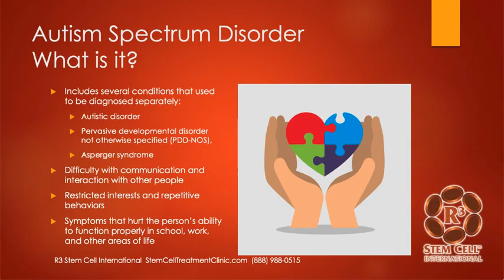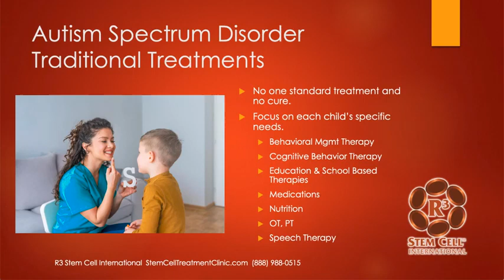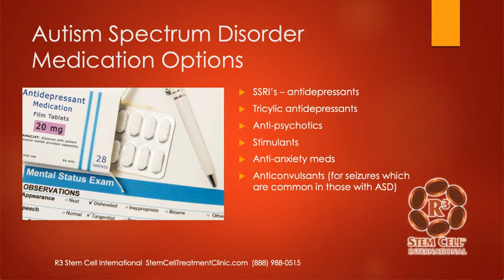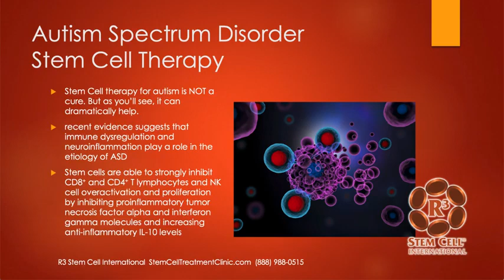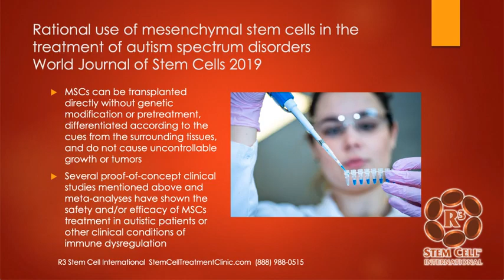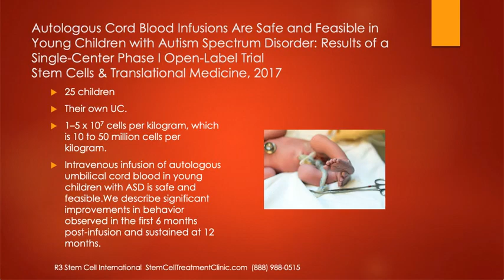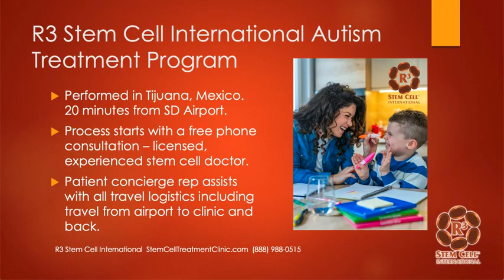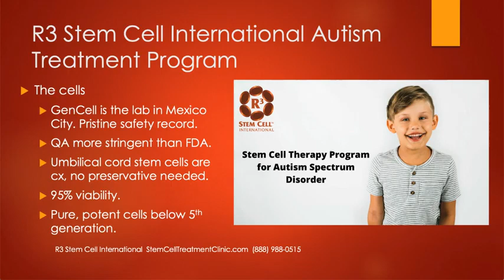Stem Cell Therapy for Autism | Dr. David Greene Arizona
In this video, Dr. David Greene Arizona discusses how stem cell therapy is being used to treat ASD, the benefits of this approach, and the challenges that still need to be addressed. This is an important video for anyone interested in learning more about ASD and how stem cell therapy is helping to improve the lives of those affected by this condition.